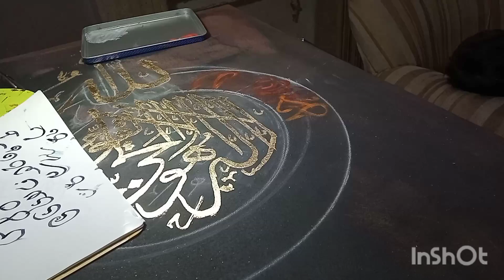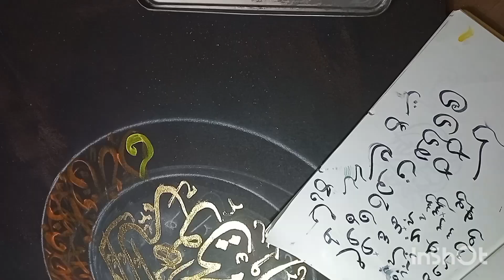Aytul Kursi in circle | for beginners | how to start calligraphy | Ansa Naseem's art work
Abstract Painting  6th calligraphy assignment | background Part 1| Ansa Naseem's Art work
4 03 pm